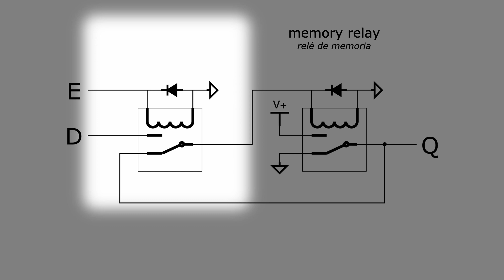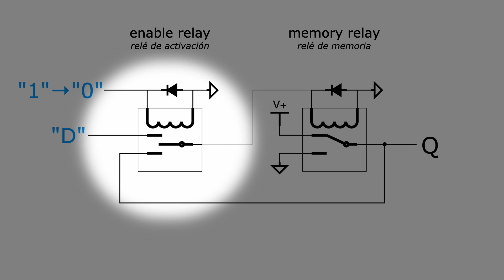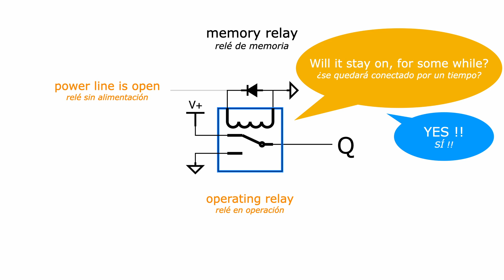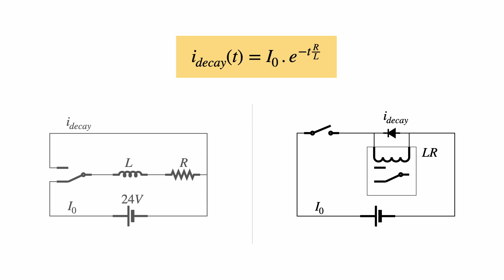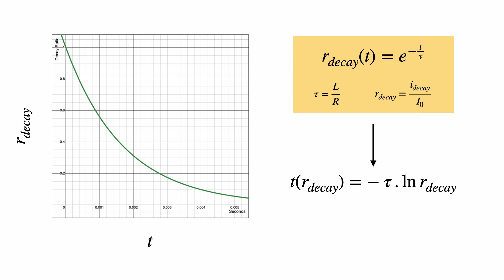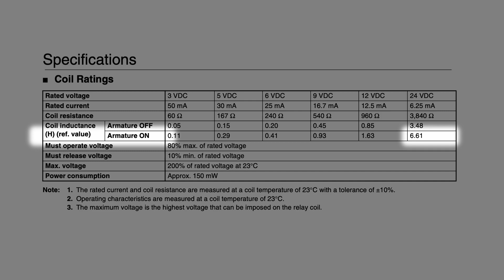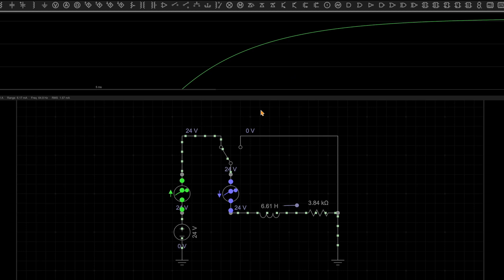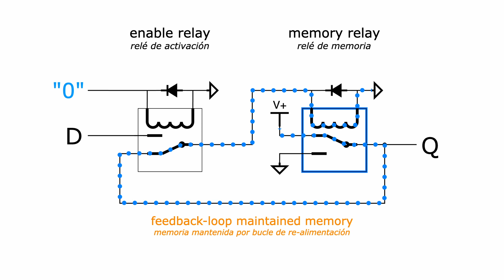Memoria de 1 Bit con 2 Relés. ¿Por qué funciona?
En el Capitulo 6 de la serie de Arquitectura de Computadores con Relés, voy a presentar este circuito para implementar un Data Latch con Relés.

El circuito hace uso de la corriente de inducción de uno de los relés. En este video, externo a la serie, doy una explicación a por qué este circuito debería funcionar.

00:02 Memoria de 1 bit con dos Relés
00:40 Principio de funcionamiento
01:42 ¿Cuál es el problema?
02:32 Circuitos LR
03:20 Ecuación de decaimiento
06:44 Curva de decaimiento
07:11 Resolución